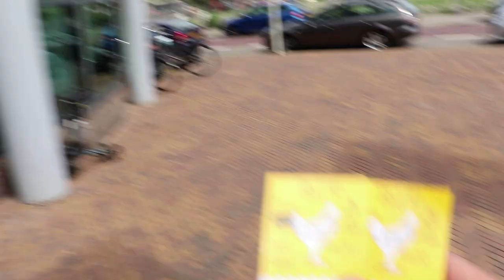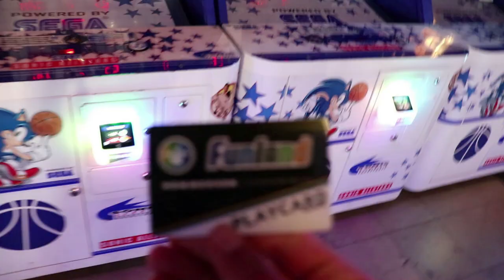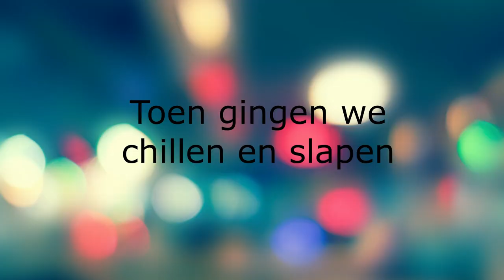Scheveningen en funland! #9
Ik ben Mathijs, 18 jaar oud en vind het leuk om video's te maken over speciale gebeurtenissen in mijn leven.
Hierbij horen in het speciaal de mooie reizen die we maken met ons gezin.

~ Mij volgen op social media? Kijk dan hier beneden:
In deze video zullen jullie zien dat ik en m'n vriendin een nachtje naar scheveningen gaan en daar leuke dingen doen!